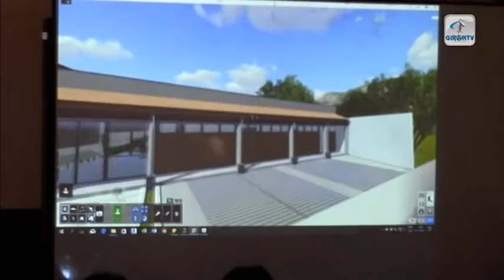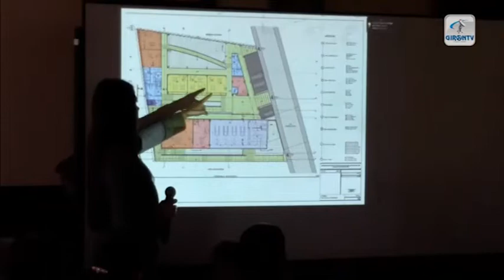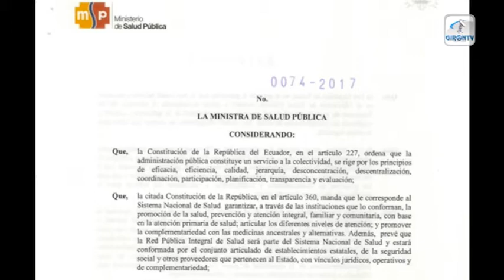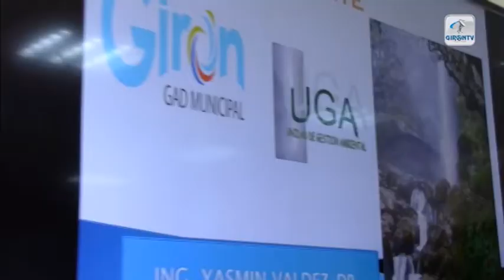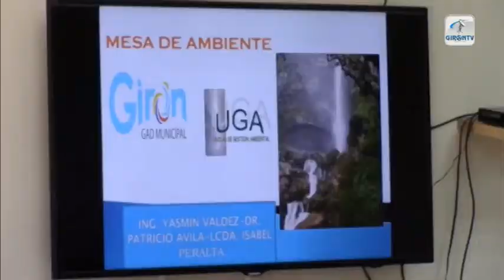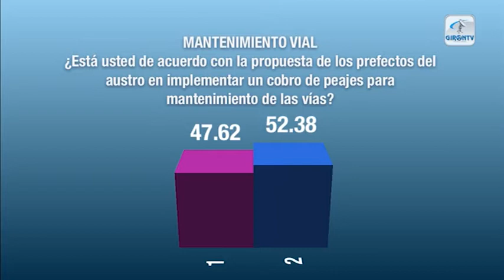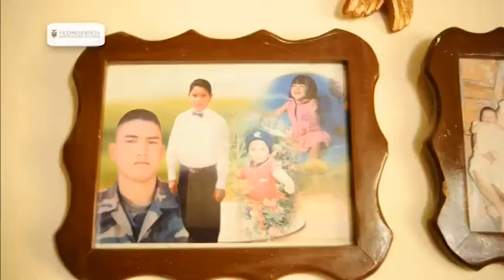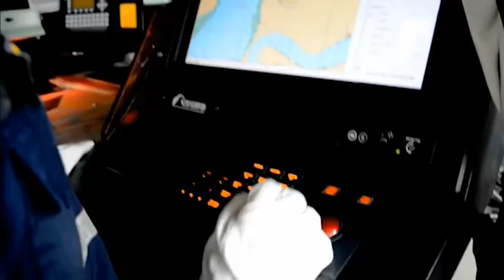NOTI GIRON JULIO 24 DE 2017